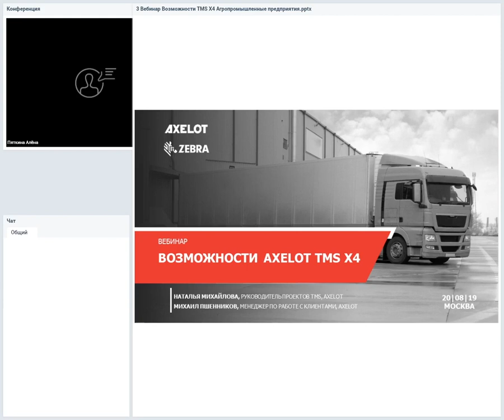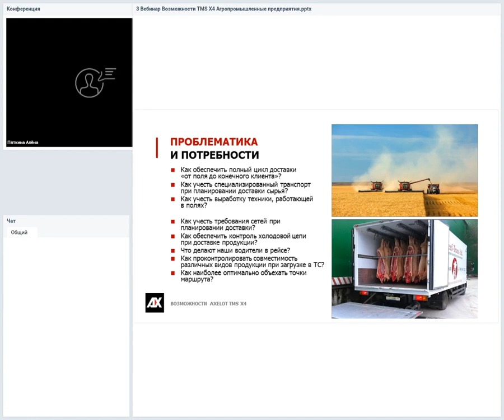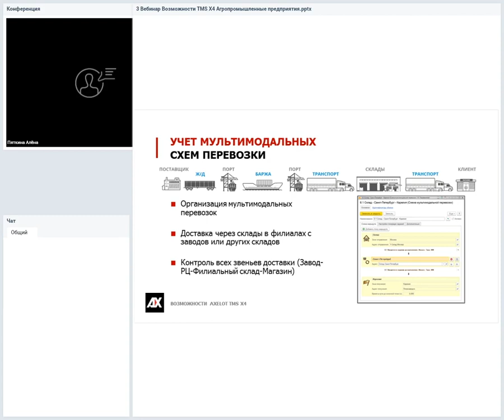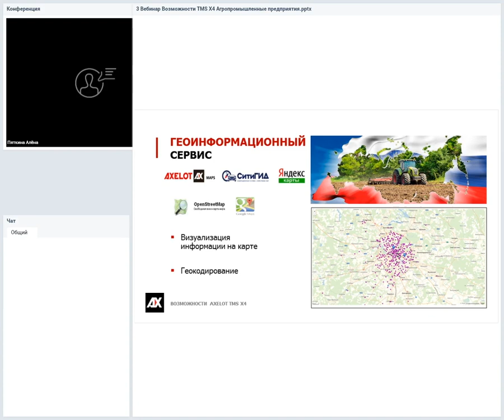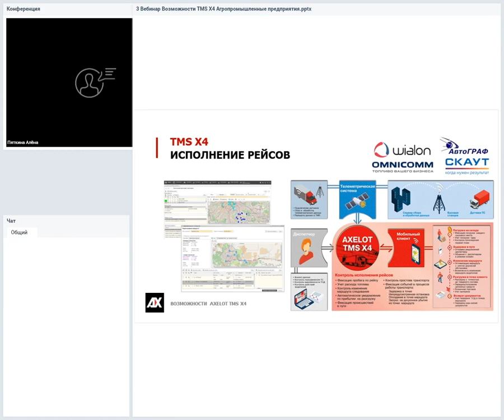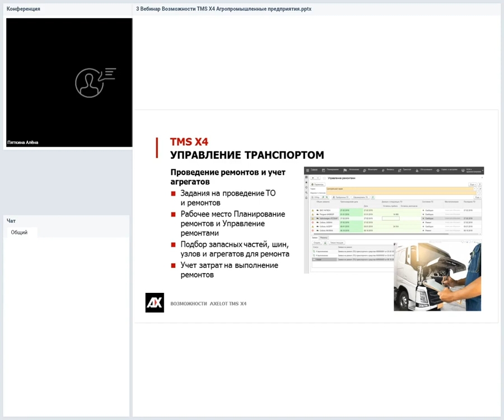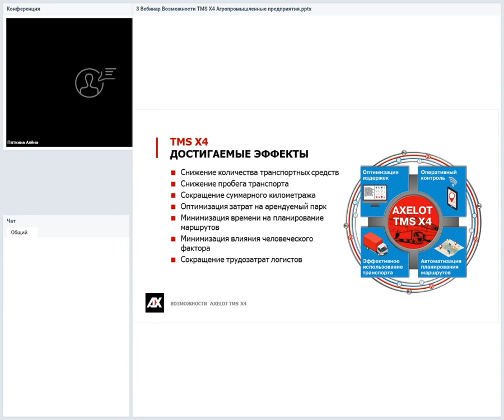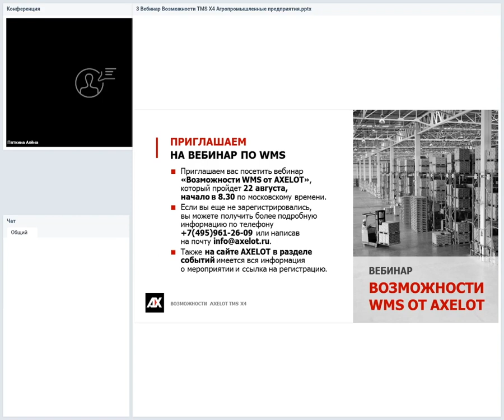Возможности AXELOT TMS X4 (на примере агропромышленных предприятий). Вебинар 20.08.2019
Во время вебинара вы узнаете о расширенных функциональных возможностях новой TMS-системы от AXELOT и их применении для автоматизации управления транспортной логистикой в агропромышленных предприятиях.

Опираясь на наш проектный опыт, мы расскажем, как:
- обеспечить полный цикл доставки продукции «от поля до конечного клиента»;
- организовать доставку товаров в торговые сети с учетом различных параметров;
- учитывать требования клиентов по принципам совместимости продукции при доставке;
- контролировать работу водителей и сроки доставки;
- организовать работу со специализированным транспортом при планировании доставки сырья;
- учитывать выработку техники, работающей в полях.